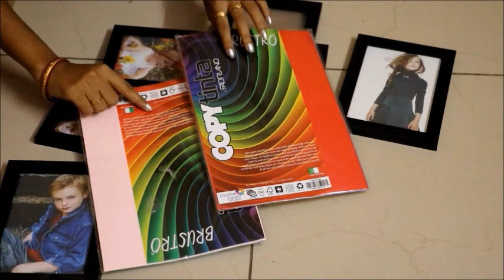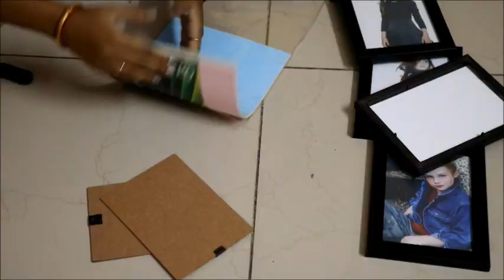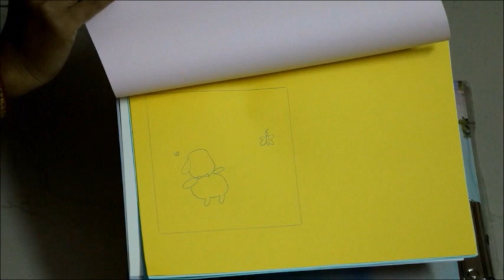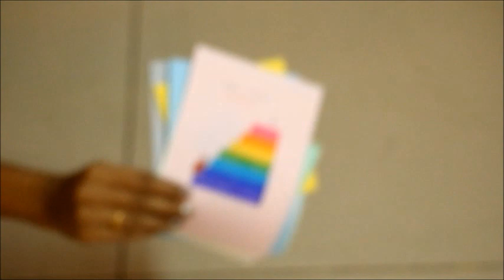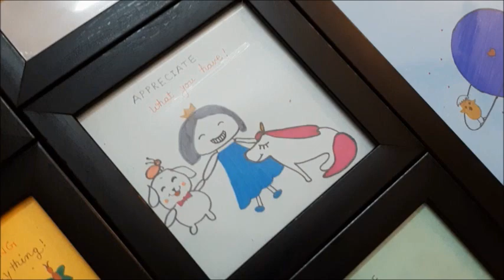DOODLE ART FRAME || HOME MAKEOVER || SVSVLOGS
DOODLE IS AN UNFOCUSED DRAWING MADE WHILE A PERSON'S ATTENTION IS OTHERWISE OCCUPIED. DOODLES ARE SIMPLE DRAWINGS THAT CAN HAVE CONCRETE REPRESENTATIONAL MEANING OR MAY JUST BE ABSTRACT SHAPES.

IT'S THE EASIEST THING TO DO AND EASY ON THE COMMON MEDIA, SUCH AS PAPER, PEN AND PENCIL.

MY SHOPPING LIST